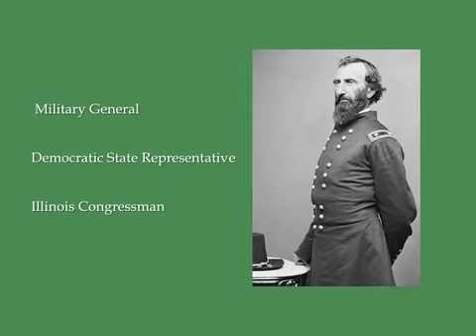Enos Park Historic Homes Walking Tour-803 N 6th